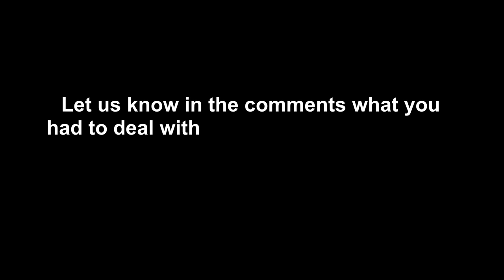Dealing with Peer Pressure as a Christian in College With Izzy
Izzy talks about staying grounded in her faith while attending college in Florida. we dive into what prepared her during her upbringing in a Christian household.

The University Experience With Izzy EP 14 TAPIN The Audible Podcast

"Join us on 'College Unfiltered' as we dive into the real stories and experiences of college students, faculty, and staff. From navigating academics and extracurriculars to dealing with mental health and relationships, we're exploring it all. Our guests Izzy shared her unfiltered thoughts and insights, offering a genuine look at the ups and downs of college life. Tune in for relatable conversations, practical advice, and a healthy dose of humor. Whether you're a current student, alumni, or just curious about the college experience, this podcast is for you. New episodes released weekly!"